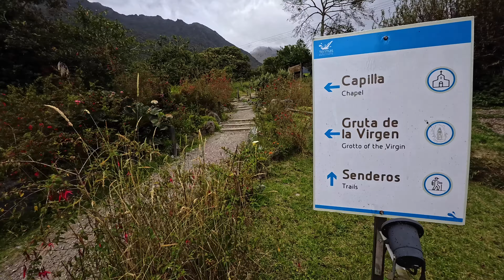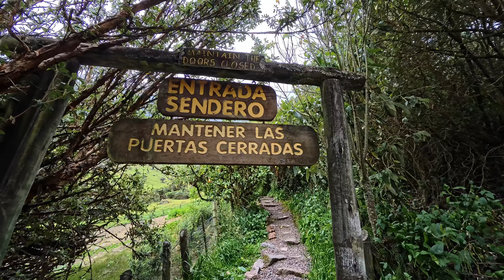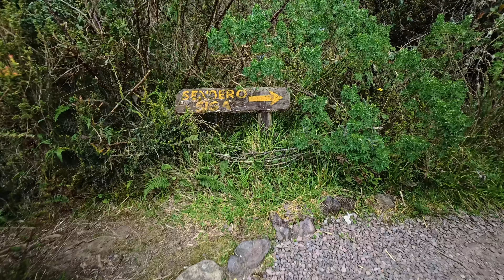Una ISLA en LOS ANDES 🏝️⛰️🥾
Acompáñame a caminar en el sendero de "La Isla en Papallacta"
Canal secundario: @paulvlogsec